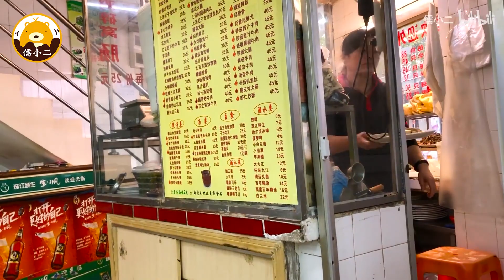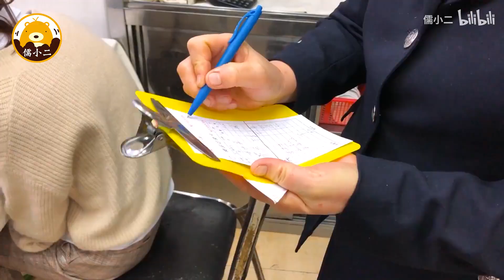广州每天卖200只手撕鸡的粤菜馆，1只最贵145元，30年来不缺食客